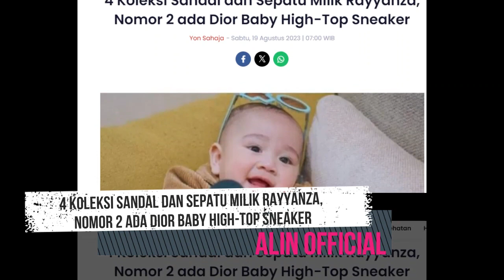4 Koleksi Sandal dan Sepatu Milik Rayyanza, Nomor 2 ada Dior Baby High-Top Sneaker